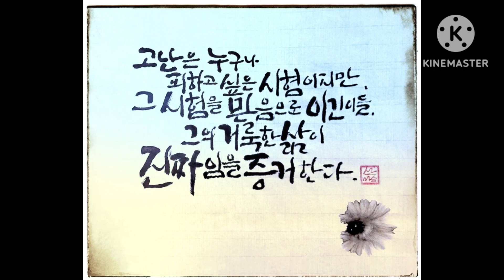고난에서의 승리 욥23:10